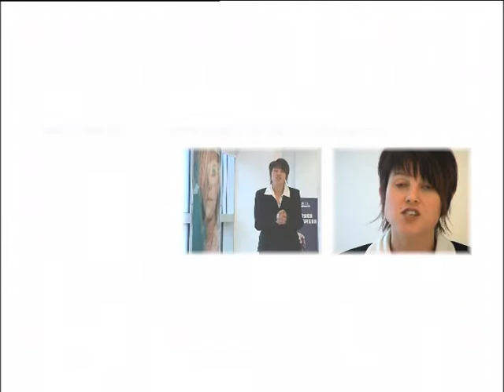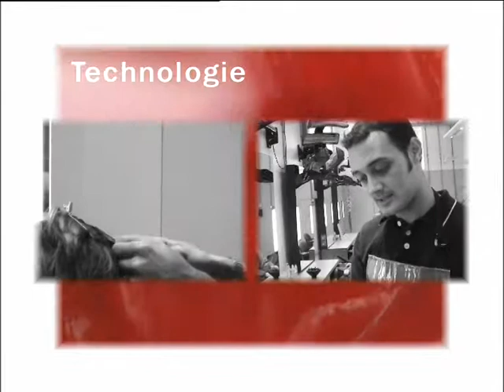L'Oréal - Couleur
Réalisé par Pierre Dugowson
Produit par Anita Kitchen